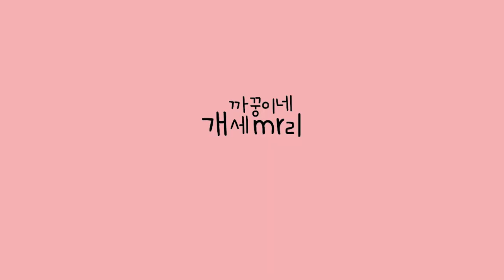주인이 우는척하면 강아지가 보이는 반응 [시베리안허스키(Siberian husky,シベリアンハスキー), 시바견(Shibainu,柴犬), 믹스견백설]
댕댕이들 앞에서 울었는데
얘들반응이.

2020년 4월 25일
주인이 오열하면 생기는일